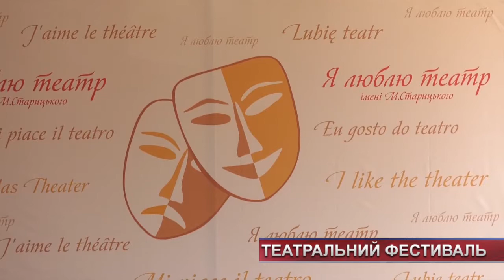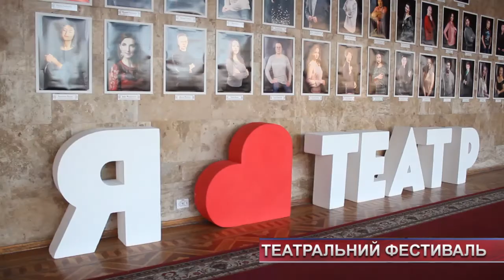ТВ7+. Незабаром у Хмельницькому розпочнеться театральний фестиваль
ТВ7+. Незабаром у Хмельницькому розпочнеться театральний фестиваль. П’ять вистав в рамках всеукраїнського фестивалю покажуть у Хмельницькому театрі імені Михайла Старицького.